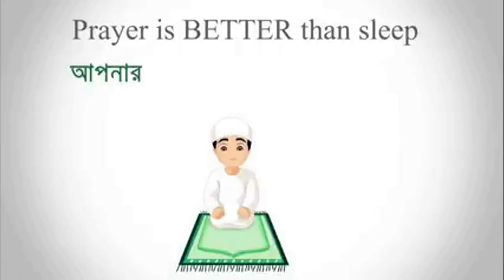Free fire new game play